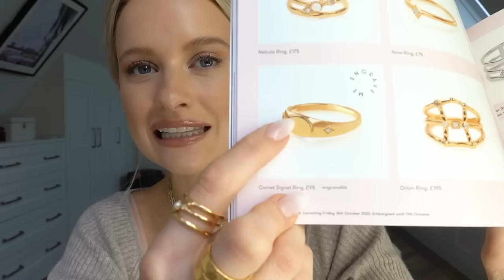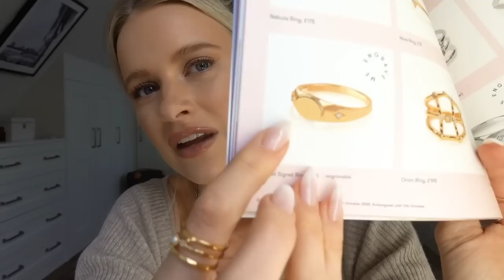PICKING UP OUR PUPPY & MY JEWELLERY COLLECTION DETAILS | INTHEFROW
This video contains an integrated paid for advertorial in collaboration with Coach.

I know I said last weeks vlog was one of the most exciting ever but can I take it back and say this one actually is?! Join me for an exciting look at the beautiful new Hutton Bag from Coach in some of my favourite colourways, we introduce you to the newest member of our family AND I finally give you a full detailed look at my collection with Edge of Ember! I hope you're ready for an amazing long vlog so grab a drink and celebrate this wonderful vlog with me below :) I love you guys and if you have any questions ask away! ITFxEOE x

Cream Jumper: Helmut Lang (Last Season)
White Jacket: Sold Out!
Oatmeal Knit: Sold Out!

🌟 Everything Else/Dog Bits

Dog Bed
Dog Gate

🌟 Find Me